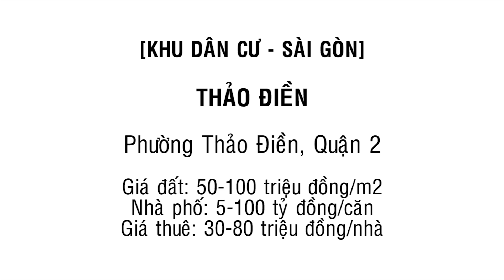Nhà đất KDC Thảo Điền, Quận 2 - Land Go Now ✔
Nhà đất KDC Thảo Điền, Quận 2

Ghé thăm dự án Nhà đất KDC Thảo Điền, Quận 2, dự án nằm ở Quận 2, quận 2 được xem là trung tâm Tp Hồ Chí Minh với trục giao thông, tiện ích kết nối nhiều khu vực.

Dự án Nhà đất KDC Thảo Điền, Quận 2 nằm trong khu vực nhà đất đắt đỏ bậc nhất Việt Nam, nên dự án Nhà đất KDC Thảo Điền, Quận 2 được nhiều người săn lùng vì vị trí, tiện ích và đầu cơ bất động sản.

Cùng tìm hiểu nhanh vị trí dự án Nhà đất KDC Thảo Điền, Quận 2 và mức giá dự án Nhà đất KDC Thảo Điền, Quận 2 cùng Land Go Now!